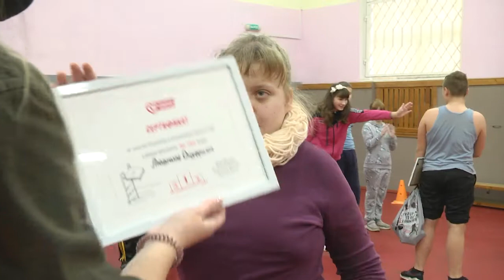2021-11-18 г.Брест. Помощь Вспомогательной школе благотворительного фонда. Новости на Буг-ТВ.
Помощь Вспомогательной школе благотворительного фонда «Parimatch Foundation».
Очередная добрая акция, которая поможет социализироваться тем, кто в этом нуждается. Накануне воспитанники вспомогательной школы города Бреста стали участниками очень доброго и важного мероприятия. Представители благотворительного фонда ParimatchFoundation решили поддержать Брестскую первичную организацию общественного объединения «Белорусская ассоциация помощи детям-инвалидам и молодым инвалидам» и привезли детям необычные спортивные подарки.